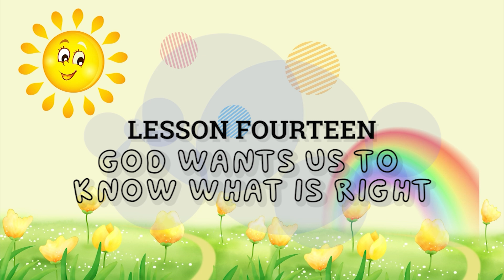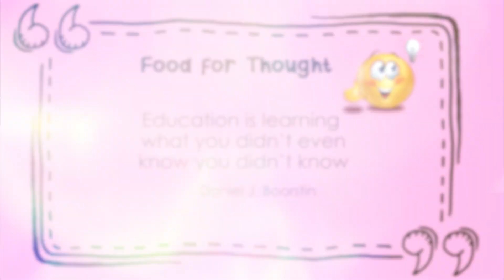Christian Living Lesson 14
UNIT III: WE ARE GOD'S CHILDREN
Lesson Fourteen: God Wants Us to Know What is Right
The Daughters of St. Paul commits to evangelizing in any way possible through the means of social communication. Your support by sharing our video programs will be a great help for the realization of this mission. Thank you and may God bless us all!